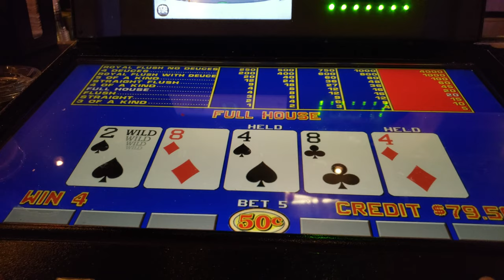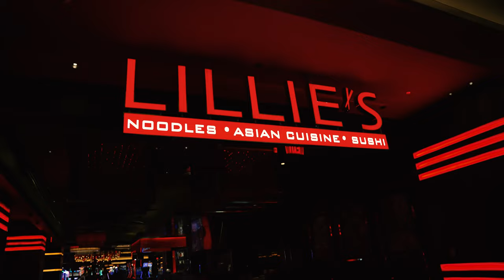Day Trip to the Golden Nugget in Lake Charles!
Going to the Casino is always a fun time, as long as you go with the mindset of losing money and only taking what you can afford to lose. The Golden Nugget in Lake Charles is a very nice place with tons of fun things to do and some amazing restaurants.

Thanks for everyone that sticks around for the end of the videos.